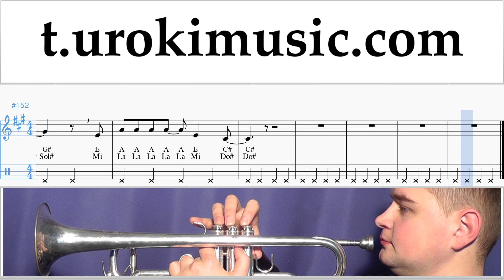วิธีการเล่นทรัมเป็ต Lady Gaga, Bradley Cooper - Shallow ตัวโน๊ต บทเรียน ทรัมเป็ต um-i796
วิธีการเล่นทรัมเป็ต Lady Gaga, Bradley Cooper - Shallow ตัวโน๊ต บทเรียน ทรัมเป็ต um-i796 กรุณาเขียนความคิดเห็นในการทำบทเรียนให้เป็นประโยชน์มากขึ้น?